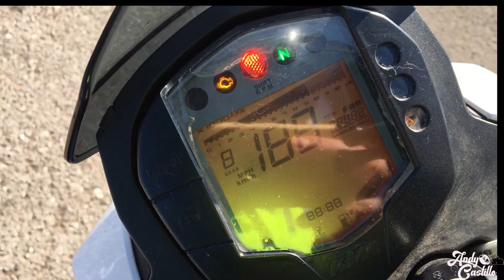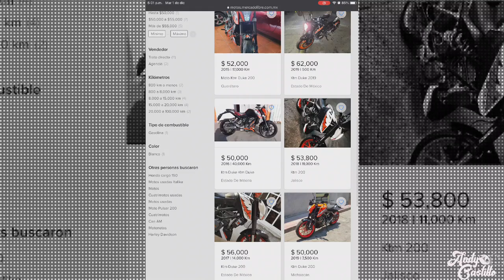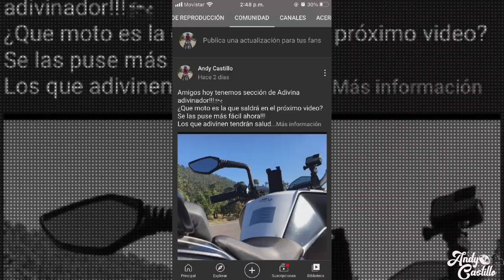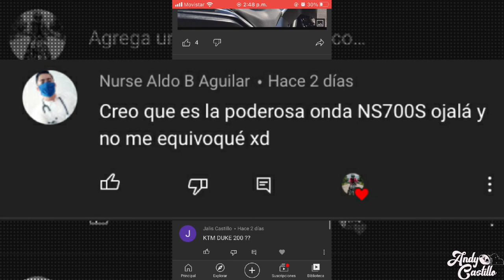KTM DUKE 200 PRUEBA Y RESEÑA ¿AUN ES BUENA?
Amigos hoy tenemos un nuevo video de Prueba y Reseña.
Probamos una moto ya considerada legendaria en el mundo de la baja cilindrada, hablamos de la duke 200 dela marca Austriaca KTM.
Sabremos si aun es una buena opción.